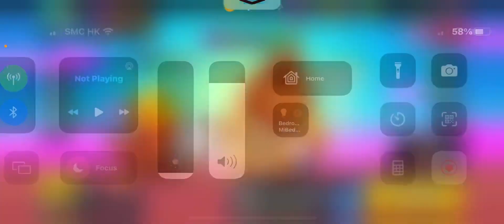and I doing challenges with different brawlers